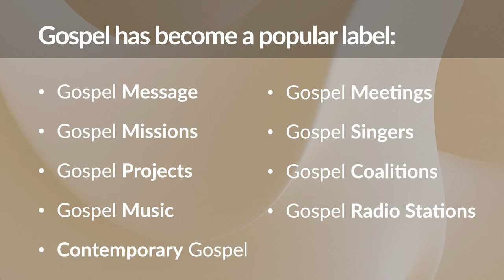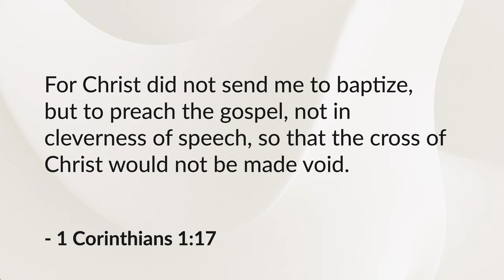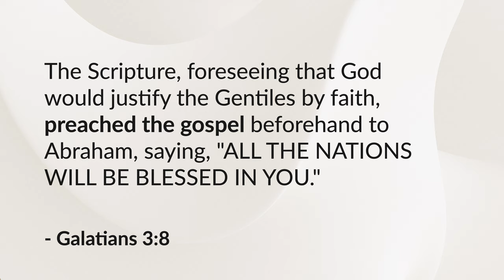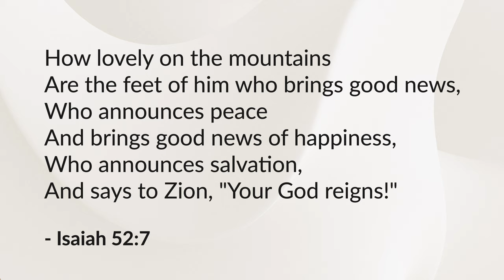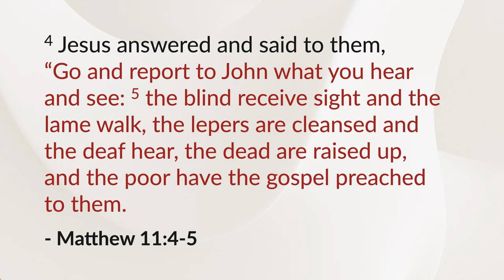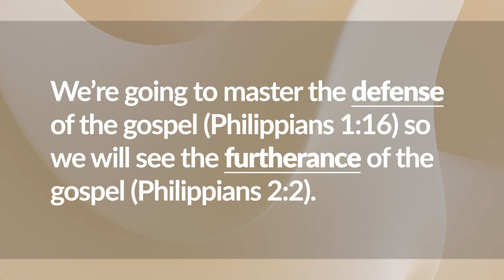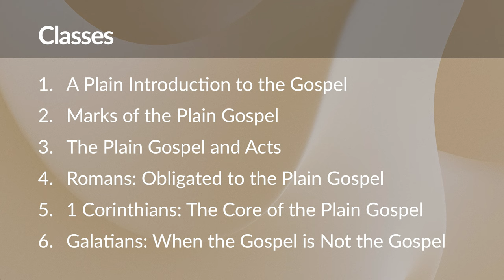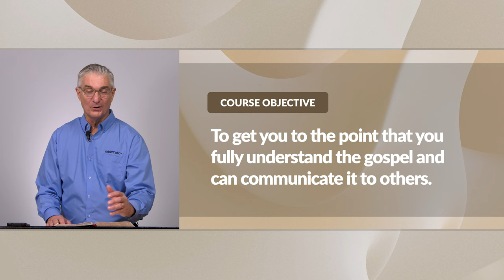Bible Study on the Gospel: A Plain Introduction to the Gospel – Curtis Hartshorn | BibleTalk.tv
This first class will give us a better understanding of the word "Gospel." How does the Bible use the word? We will see where the concept of gospel comes from and discover whether there is any Old Testament connection to what was taught in the New Testament.